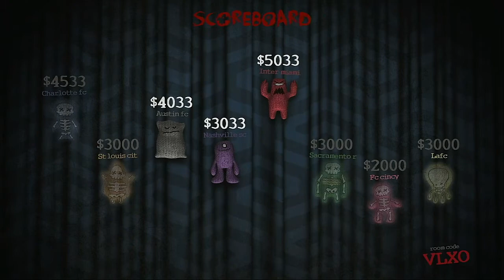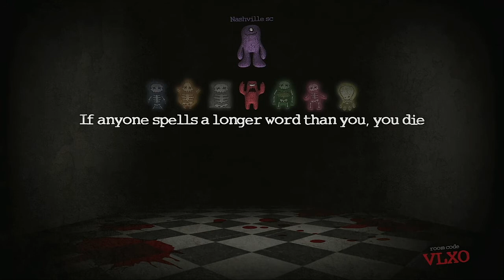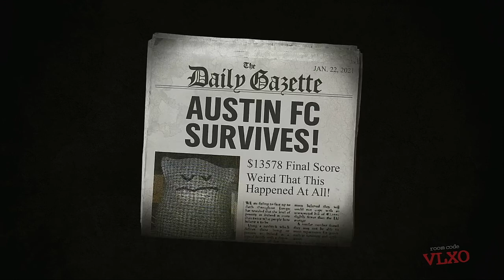Trivia Muder Party Episode 35 MLS Newest 8